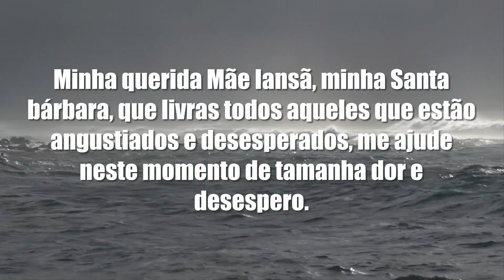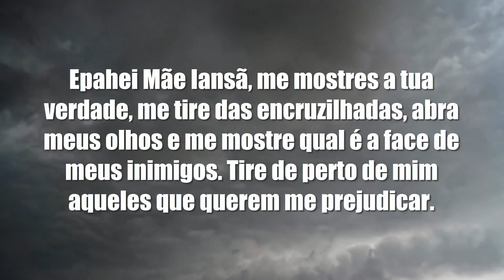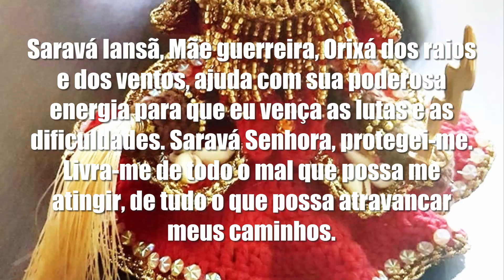ORAÇÃO PARA DINHEIRO, PROSPERIDADE E PROTEÇÃO DE IANSÃ - Receba muito dinheiro com essa ORAÇÃO FORTE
Oh Gloriosa Mãe Iansã, vós que sois mais forte do que as torres de fortalezas e do que a violência dos furacões, faça, ó Mãe, com que os raios não possam me atingir, que os trovões não me assustem e que o troar de caminhões não possam abalar nem minha coragem, nem minha bravura.

Ficai sempre ao meu lado para que assim eu possa enfrentar de fonte erguida e com o rosto sereno, todas as batalhas e tempestades da vida, vencendo todas as minhas lutas com consciência de dever cumprido.

Dai-me força, proteção e prosperidade para encarar tudo o que está por vir.